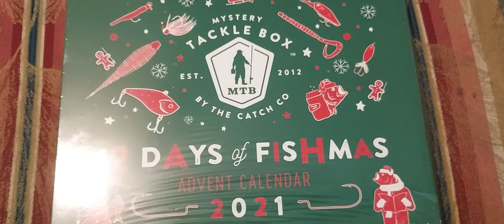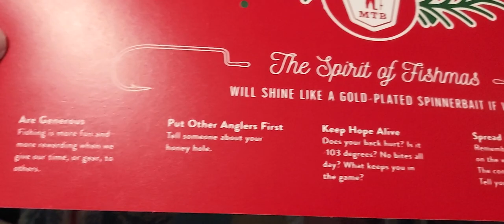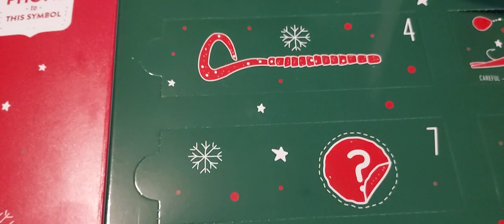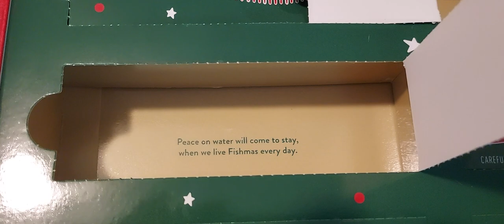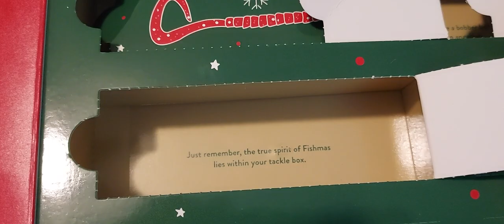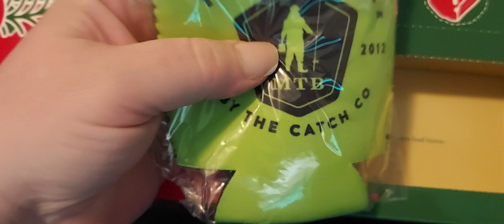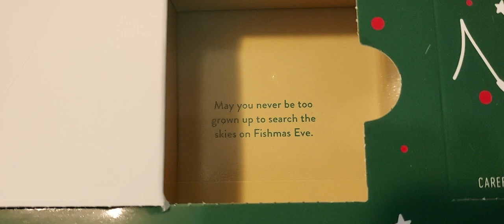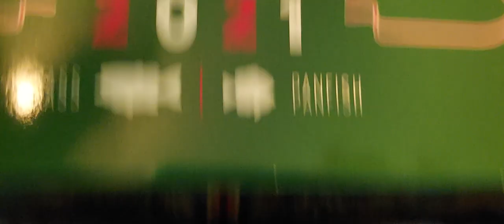Fishing tackle advent calendar unboxing.